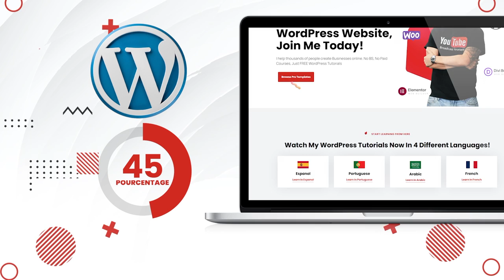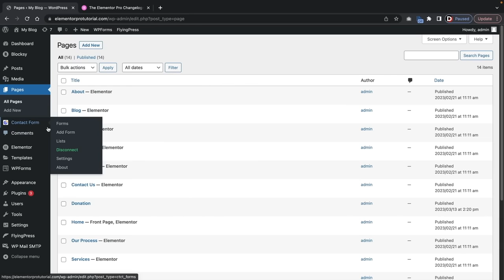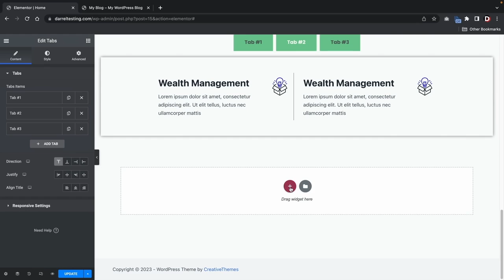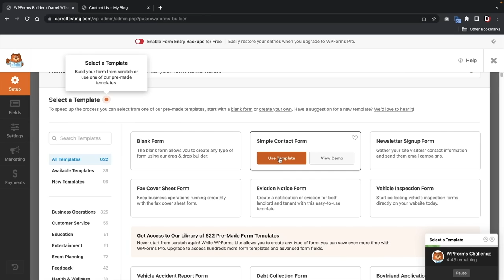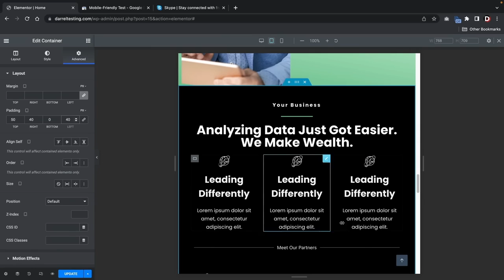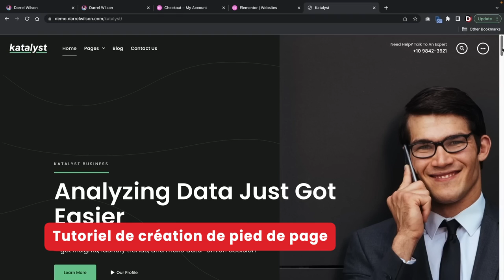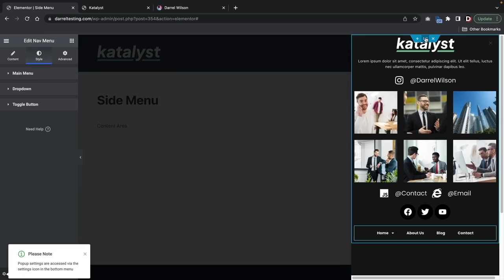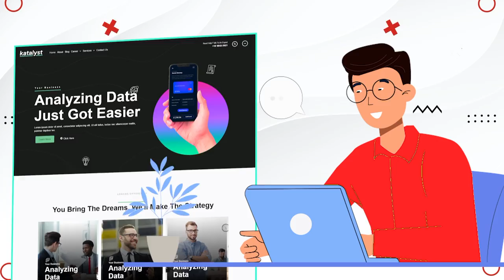Comment créer un site WordPress en 2024 | Tutoriel Elementor et WordPress pour les débutants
Apprenez comment créer un site WordPress étape par étape avec Elementor !

Dans cette vidéo, je vais vous apprendre comment créer un site WordPress avec Elementor. Il s'agit d'un guide complet étape par étape qui vous montrera comment créer un site du début à la fin.

Si vous êtes novice en conception web ou en création de sites, alors ce tutoriel sur WordPress et Elementor est fait pour vous ! À la fin de cette vidéo, vous aurez tout ce dont vous avez besoin pour créer un magnifique site WordPress avec Elementor. Si vous êtes débutant et que vous souhaitez apprendre comment créer un site WordPress, alors cette vidéo est faite pour vous ! Je vais vous apprendre tout sur Elementor, WordPress et comment créer un site incroyable à partir de zéro. À la fin de cette vidéo, vous aurez tout ce dont vous avez besoin pour créer un site parfait pour votre entreprise ou vos besoins personnels.

Nous aborderons tout, de la configuration de votre projet à l'ajout de contenu et à la personnalisation de l'apparence de votre site web. Commençons et créons votre site web.

Horodatages :
Introduction 00:00
Obtenir un hébergement web 06:30
Paramètres généraux 14:50
Installer un thème WordPress 18:20
Créer des pages et un menu 21:33
Activer le conteneur Flexbox 26:30
Sections internes vs Flexbox 29:40
Design de la page d'accueil du site 33:25
Changement d'interface utilisateur pour Elementor 37:55
Pratique du conteneur Flexbox 1:38:08
Créer les pages À propos et Contact 1:49:20
Section Personnaliseur de thème 1:59:20
Optimisation mobile 02:21:29
Tutoriel Elementor Pro 02:45:32
Créer un en-tête personnalisé 02:51:49
Créer un pied de page personnalisé 03:10:33
Créer une page d'erreur 404 personnalisée 03:13:50
Transitions et préchargeurs 03:16:14
Constructeur de menus déroulants 03:18:38
Constructeur de boucle Elementor 03:26:28
CSS personnalisé 03:34:30
Créer des pop-ups avec Elementor 03:37:54
Créer un menu latéral 03:45:20
Formulaire de contact Elementor Pro 03:51:55
Tutoriel dynamique 03:54:40
Paramètres d'Elementor 03:57:54
Extensions Elementor et modèles Elementor 04:41:37
Importer un modèle Elementor 04:22:56
Remarques de clôture 04:26:50

👉👉Liens importants

👉👉Découvrez mes autres chaînes YouTube de tutoriels WordPress multilingues !